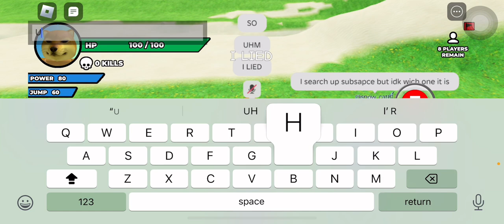MOST OVERPOWERED ROUND I HAVE GOTTEN (105 POWER, 23 SPEED, 90 JUMP, ONLY USING WITCH)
Im so shocked..